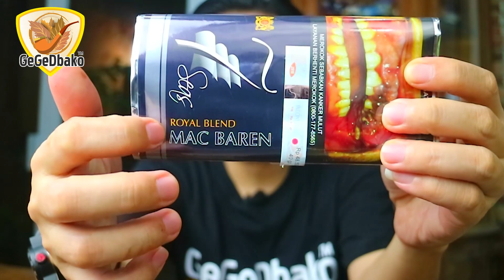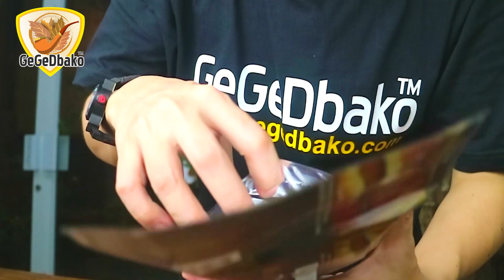RIVIEW GEGEDBAKO : RASA TEMBAKAU PIPA CANGKLONG MAC BAREN ROYAL BLEND